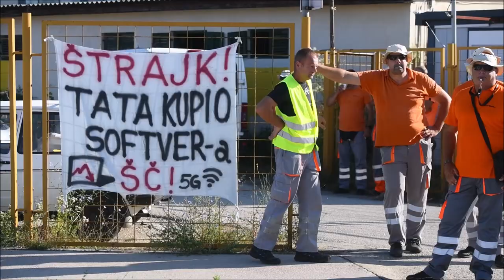Radnici tvrtke Ceste Šibenik blokirali ulazak direktoru Robertu Miljkoviću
Radnici blokirali ulazak direktoru Robertu Miljkoviću u tvrtku Ceste Šibenik.